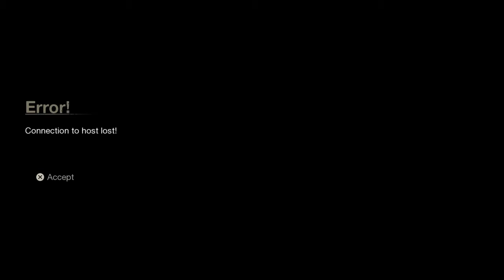Friday The 13th The Game Funnymoments Killing Jason